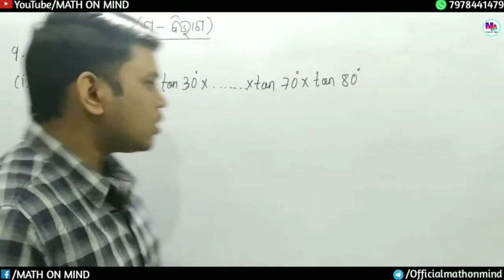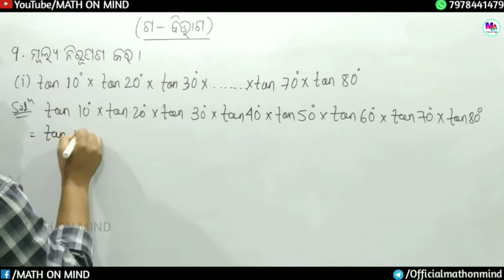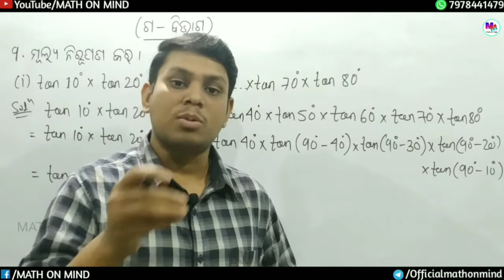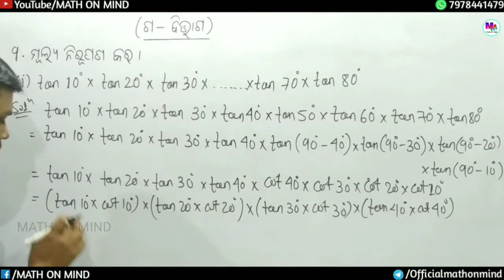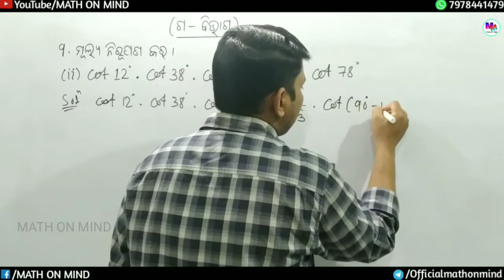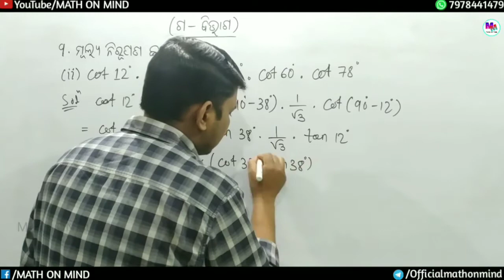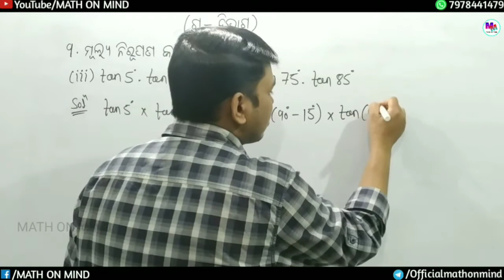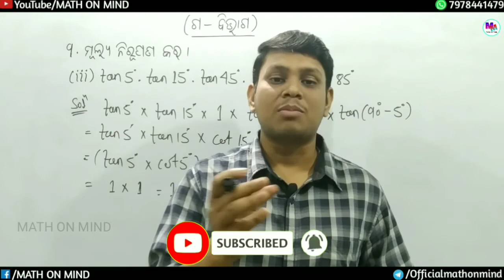10th Trigonometry anusilani 4a Q.9 | 10th trikonomiti anusilani 4a | 10th class trigonometry in odia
Hi Friends,

                                                    Team “MATHONMIND"